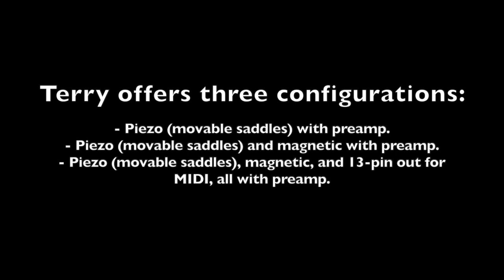Playing Samples and Features of the New McCafferty-Seifert Dulcimer Model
There's a lot of sound possibilities with this dulcimer. If you're in a hurry, make sure you scan through the whole thing.